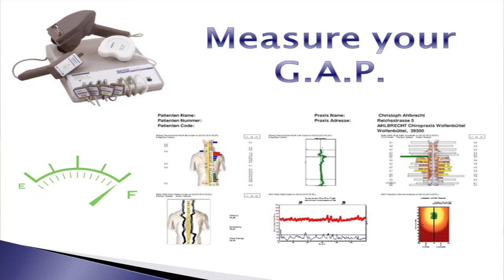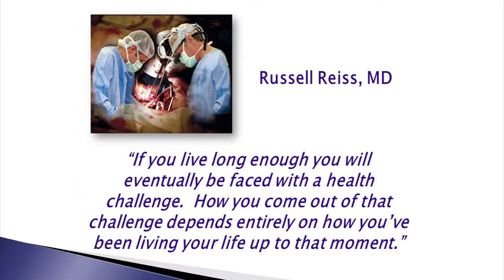Stress as an element of Change, by Dr. Amir Rashidian, Chiropractor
In this short talk, Dr. Amir Rashidian defines stress, reframes our perceptions about it, and introduces us to some of the ways he helps patients increase the G.A.P.
Unlike conventional medicine, which focuses on attempting to treat disease once it occurs, The Mid Atlantic Clinic of Chiropractic emphasizes improving your health in an effort to reduce the risk of pain and illness in the first place. Most people would rather be healthy and avoid illness, if they could. This is one of the main reasons for the big surge in the popularity of our wellness center.